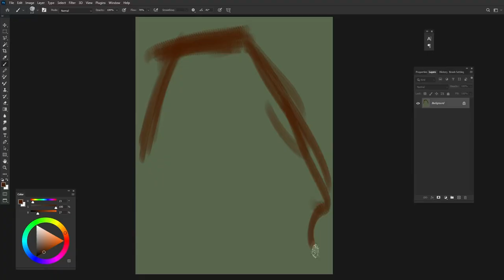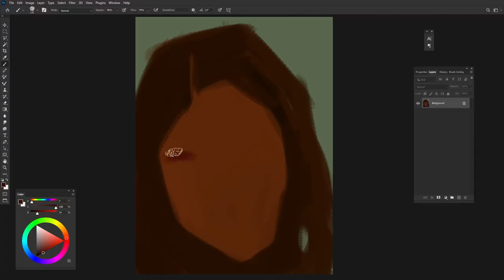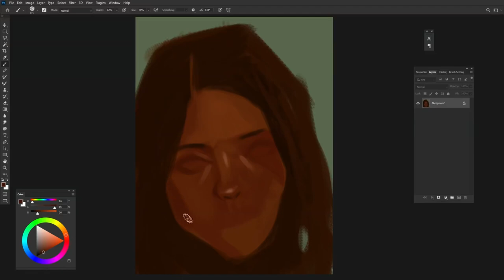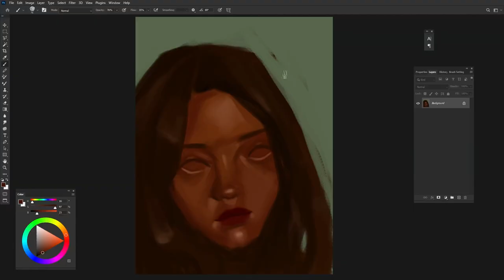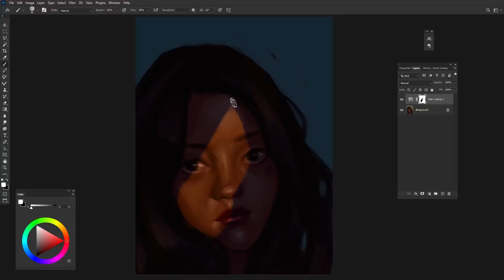Daily Portrait Drawing